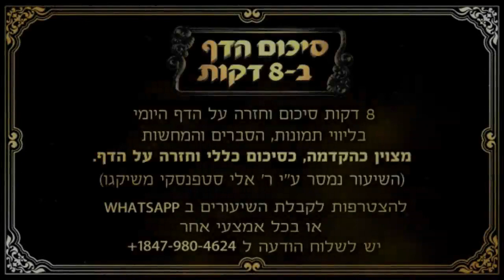Hebrew סיכום הדף בעברית בכורות דף כח